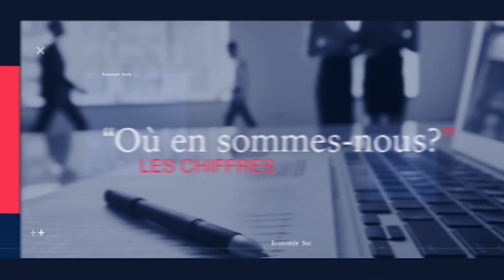ENTRETIEN DU 5 JUIN 2022 BLANDINE LEBONDO LE MALI 2 Output 1